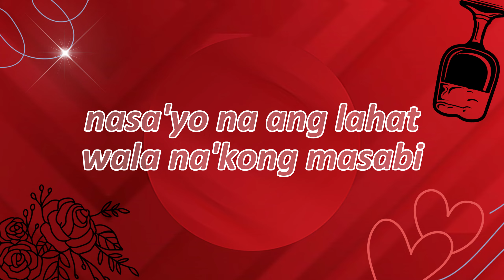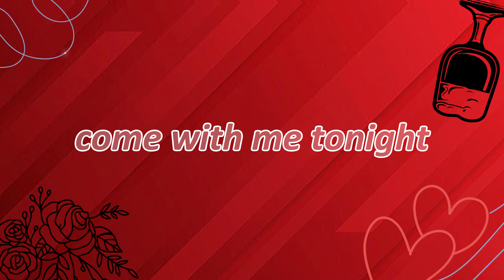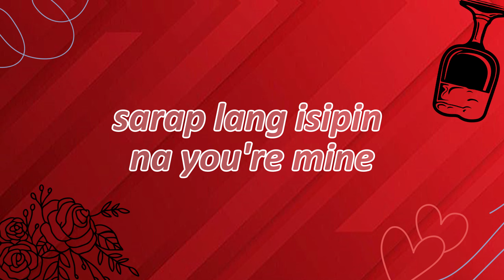Emjey - Palagi feat. Sven (Lyric Video)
Palagi - Emjey x Sven (Prod. LYKO)

Written & Performed by: Mj Alon & Stephen Battad
Mixed & Mastered by: Mj Alon

Verse 1: Sven
Chorus & Verse 2: Emjey

Special thanks to: Youth Affairs and Sports Development Office